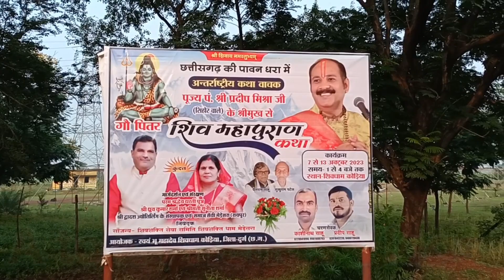कोडिया शिव महापुराण कथा | Kodia Shiv Mahapuran Katha | Pandit Pradeep ji Mishra live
कोड़िया शिव महापुराण कथा
kodia pradee mishra
Kodia shiv puran
Kodia shiv mahapuran
Kodia Katha
kodia  Chhattisgarh
kodia Chhattisgarh pradeep mishra live
kodia pradee mishra ji live
कोडिया शिव महापुराण कथा स्थल
Kodia bhagwat katha
shiv dhaam kodia
Kodia Shiv dhaam
shiv dhaam kodia pradee mishra katha
Kodia shiv dhaam pradeep mishra katha
live Shiv mahapuran Katha
Kodia Durg
kodia village
Kodia latest news
Chhattisgarh Kodia
Kodia kaha hai
Kodia kayse jaaye
Kodia shiv puran katha
kodia shiv mahapuran Katha
pradeep mishra live
pradeep mishra
pradeep mishra ki live katha
balod shiv mahapuran katha live
shiv mahapuran balod
pradeep mishra live balod
raipur ganesh murti 2023
pradeep mishra balod live.
live pradeep mishra
shiv mahapuran
pradeep mishra ji
balod
balod pradeep mishra
pradeep mishra bhagwat
pradeep mishra live chhindwara
pradeep mishra live today 2023.
shiv puran
thanod
बालोद महापुराण कथा
ganesh murti
live katha pradeep mishra
Bhilai Vlog
Durg Vlog
Raipur Vlog
Bilaspur Vlog
Ambikapur Vlogs
Sukma Vlog
Jashpur Vlog
Korba Vlog
Balodabazar Vlog
Raigarh Vlog
Mahasamund Vlogs
Dhamtari Vlog
Bastar Vlog
Rajnandgaon Vlog
Dongargarh Vlog
Narayanpur Vlog
Dantewada Vlog
Kanker Vlog
Kondagaon Vlog
Surajpur Vlog
Keshkal Vlog
Kawardha Vlog
Bhilai City
Durg City
Raipur City
Rajnandgaon City
Dongargarh City
Mahasamund City
Rajim City
Gariyaband City
Dhamtari City
Raigarh City
Korba City
Ambikapur City
Bilaspur City
Jashpur City
Sukma City
Narayanpur City
Kondagaon City
Kanker City
Kawardha City
Bastar City
Jagdalpur City
Bacheli City
Dantewada City